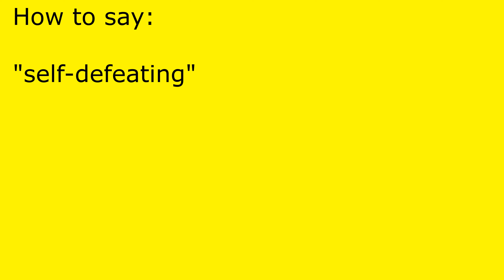How to pronounce self-defeating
self-defeating pronunciation.